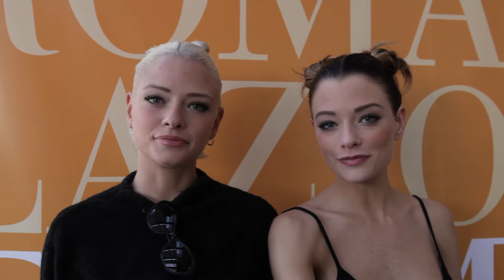Location del Cuore - Le donatella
Roma Lazio Film Commission